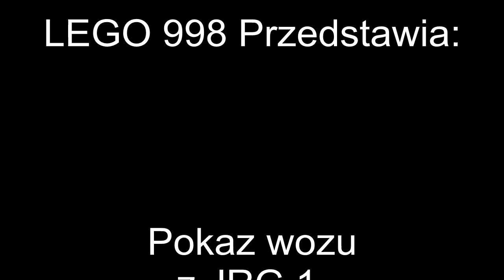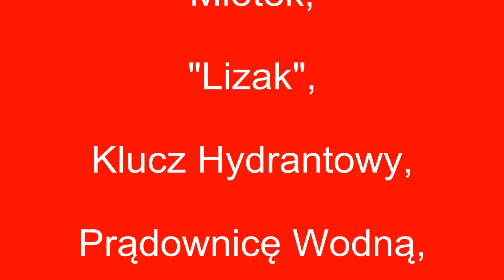POKAZ GLBARt z JRG 1